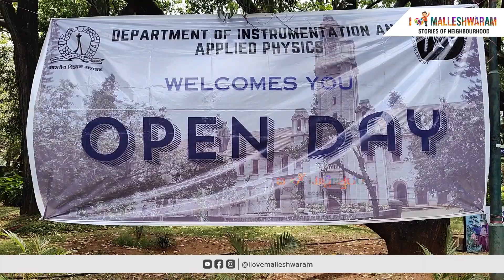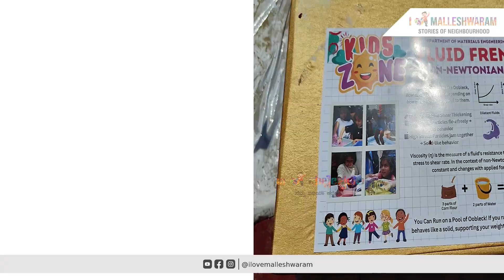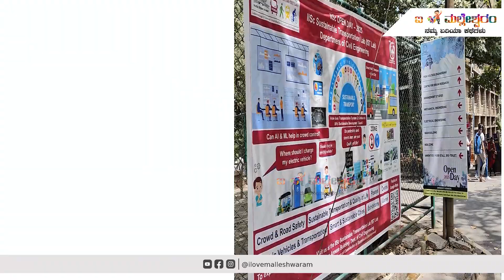Science in Action : IISc Open Day 2025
Indian Institute of Science, Bengaluru, had organisied an “OPEN DAY” event to show-case its activities to the student community and the general public on Saturday, 01 March 2025
On this day, students, science and technology enthusiasts, and the public had an opportunity to visit the Institute and go around the campus to explore the exciting science and technology initiatives and activities of the Institute.
The event is held annually near the birth anniversary of IISc’s founder, J.N. Tata (March 3), and coincides with National Science Day (February 28).

Areas covered in ILM – Malleshwaram, Sheshadripuram, Kumara Park, Sadashivnagar, New BEL Road, Mathikere, Yeshwanthpur, Mahalakshmi Layout, Basaveshwaranagar, Rajajinagar, Subramanyanagar, Srirampuram, Vyalikaval, Palace Guttahalli, Palace Orchards..